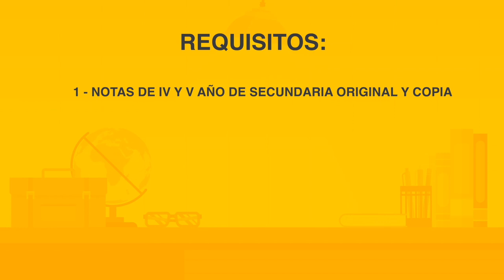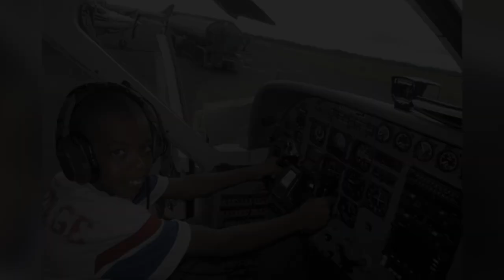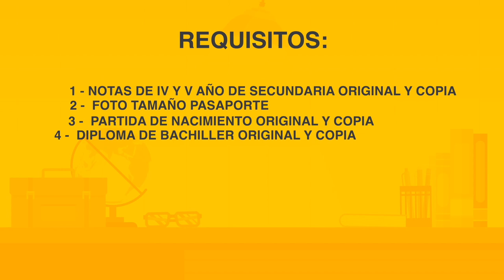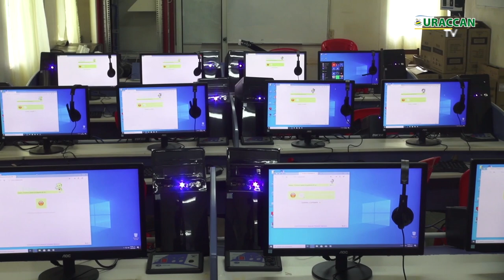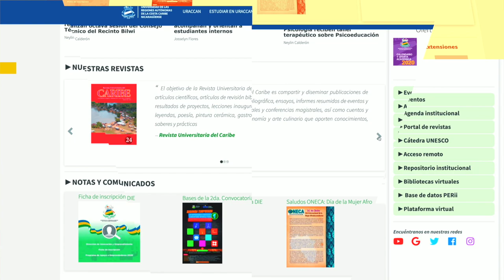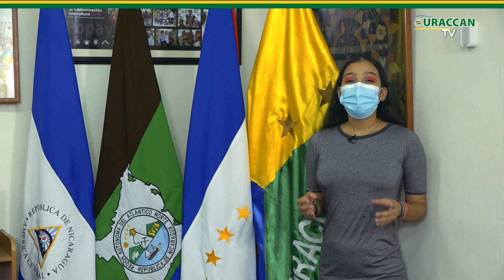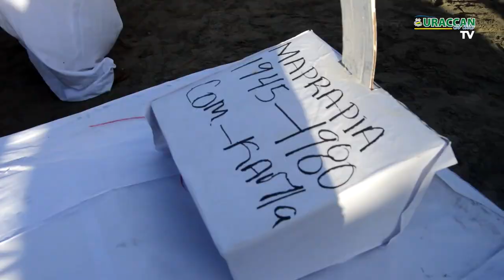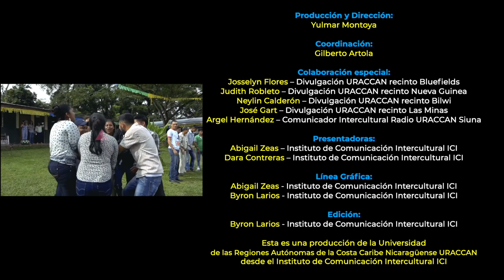Revista URACCAN al Día TV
En esta nueva edición de la Revista URACCAN al Día TV, Nuestra rectora Alta Hooker envía un mensaje de motivación a las y los 88 estudiantes que participaran en el Rally Latinoamericano de Innovación 2020. A demás te contamos cómo el estudiantado de los 4 recintos de esta institución, se preparan para su participación en el Rally Latinoamericano de Innovación edición 2020. Así también te traemos la historia de Darvin Downs White, Quien con tan solo 20 años, es un orgullo de la aviación costeña.